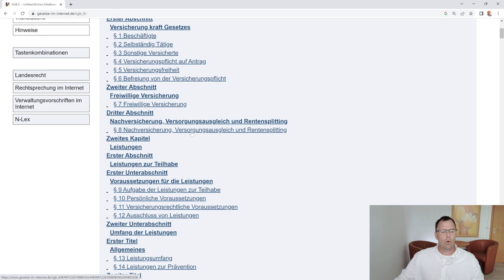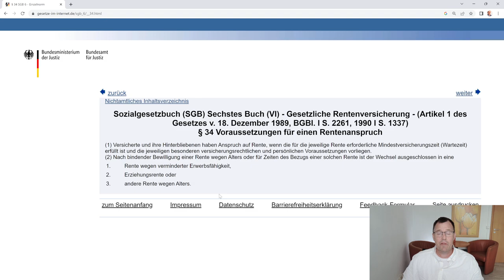Wechsel von einer Altersteil-Rente mit Abschlag in eine Altersteilrente ohne Abschlag?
Kann ich aus einer bestehenden Teilrente wegen Alters mit Abschlägen später in einer volle Altersrente ohne Abschlag wechseln?